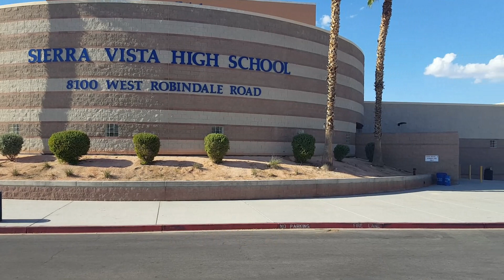Houston Knights Week 16 Highlights Game 3